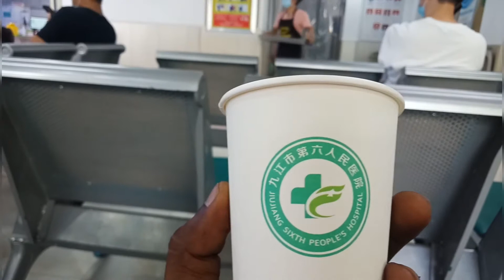Vaccine 2nd Dose in China || Chinalo Telugu Kurradu || Kanna Vlogs From China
The video about vaccination in china.
Enjoy share to ur friends .
South China🇨🇳chinalotelugukurradu
The video about vegetable prices in china, enjoy the video ,compare our indian prices .Food expenditure in china you will understand easily.
South China🇨🇳